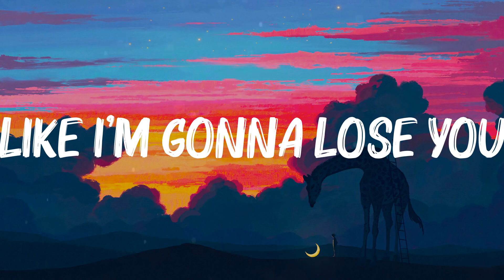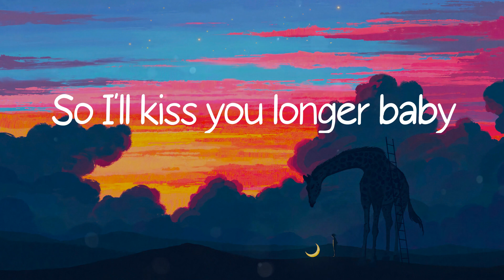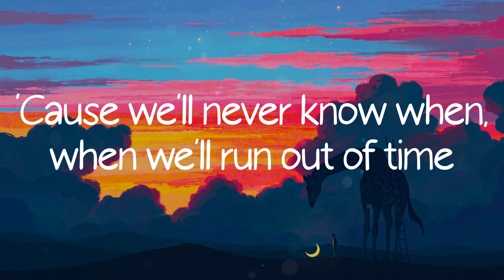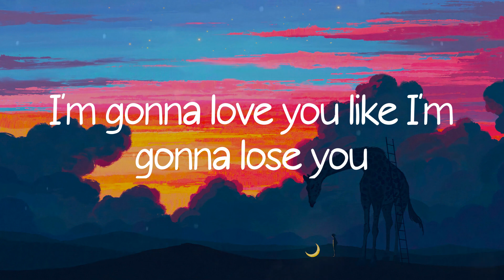Like I'm Gonna Lose You - Meghan Trainor (Lyric Video)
Like I'm Gonna Lose You - Meghan Trainor lyrics/ lyric video from Colorful Life